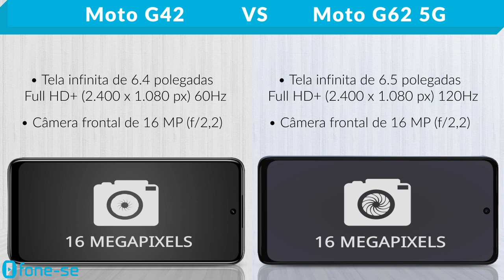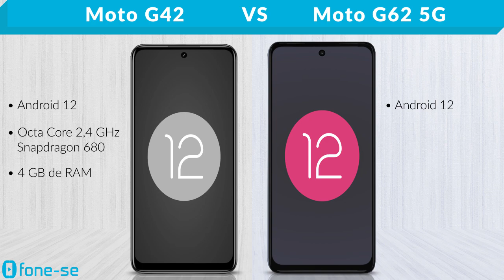Moto G42 vs Moto G62 5G (Comparativo)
Motorolas lançados em 2022 com alto-falantes estéreo. Confira a ficha técnica do Moto G42 e do Moto G62 5G, uma comparação de tamanho exclusiva (3D), e muito mais.

(Moto G62 5G)

Pergunta:
O que vocês preferem: tela OLED com taxa de atualização de 60Hz ou tela IPS LCD com 120Hz?